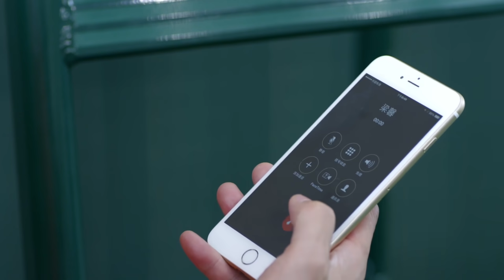霸道總裁正跟朋友打球，接到灰姑娘求救電話，立馬扔下朋友去救她，聽到她要搬來同居，暗中偷樂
nnj